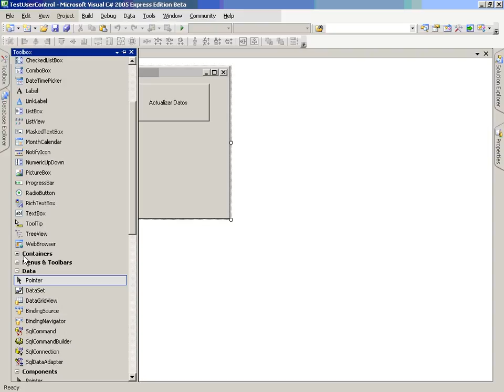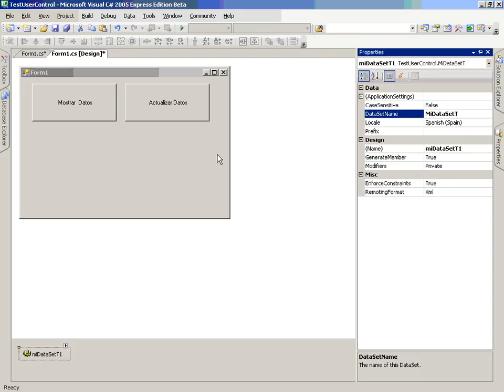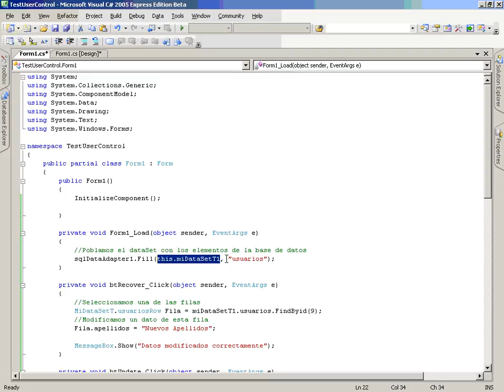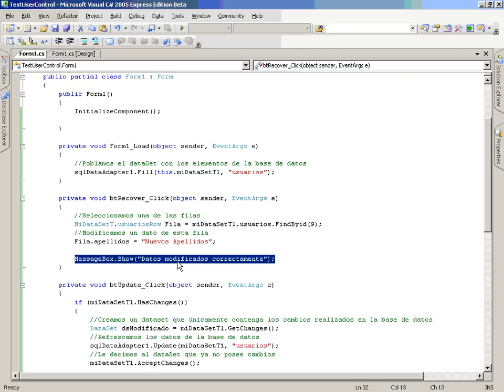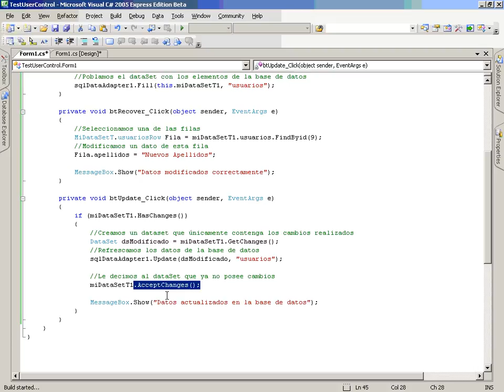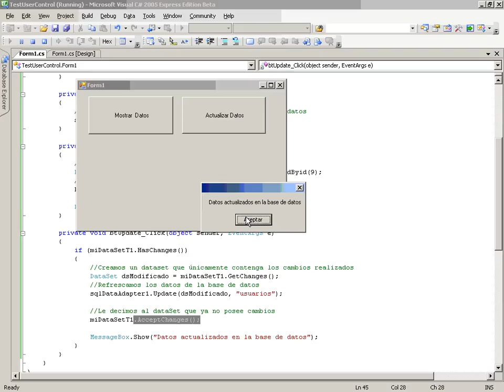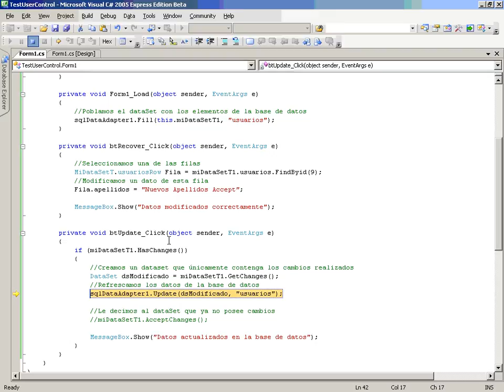CS Mod5 Lec4 Vid5